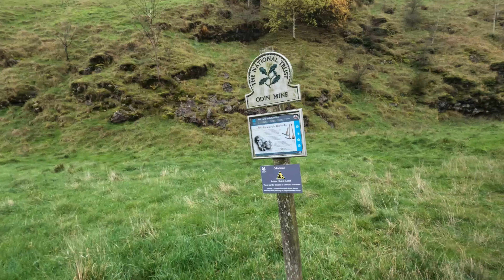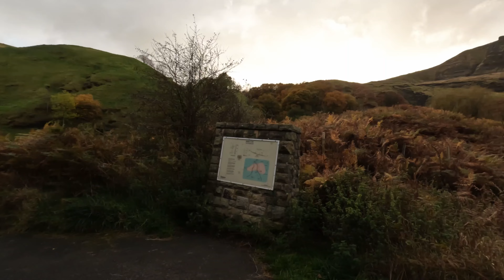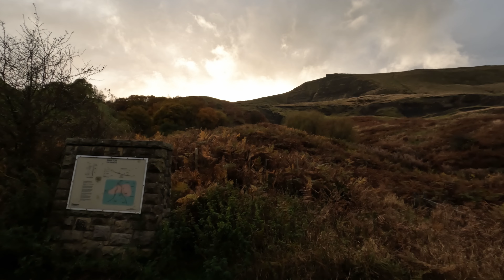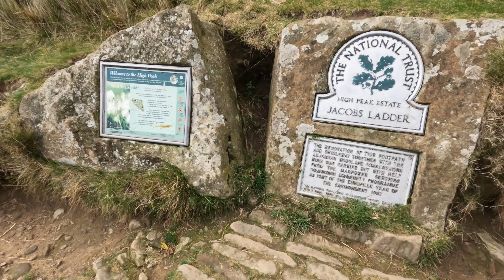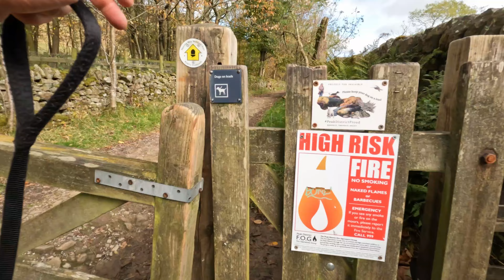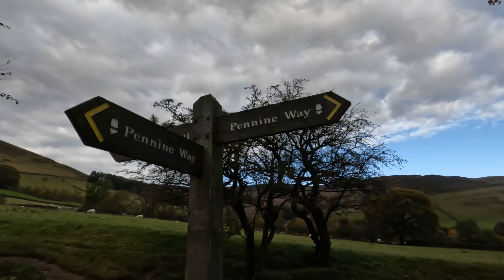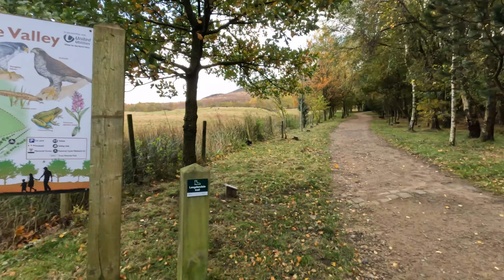Pippin's Adventures Peak District October 2024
Pippin goes to the Peak District to walk up Kinder Scout and Bleaklow staying near Castleton at the top road next to Blue John Caverns